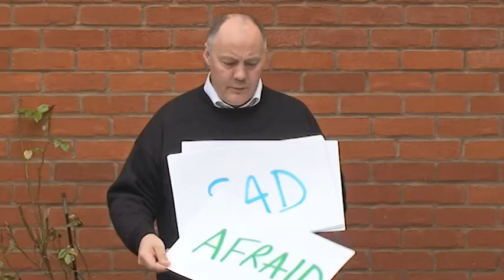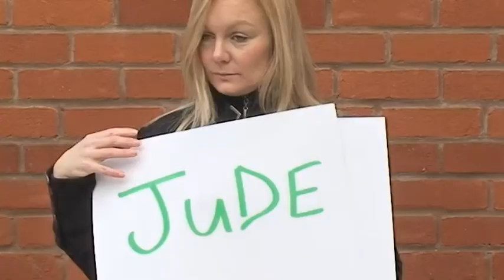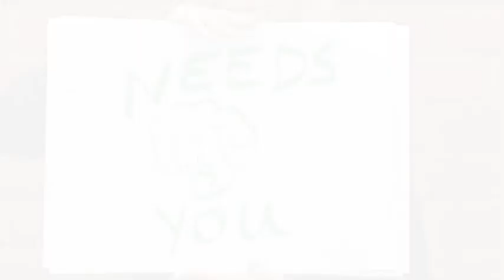Peter & Lynn's Story Part 2 - Jude Brady Foundation